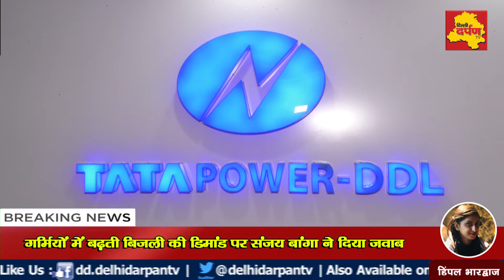Delhi - Sanjay Banga ने कहा कि अब गर्मियों में नहीं जाएगी बिजली